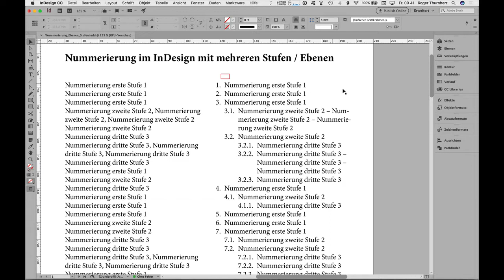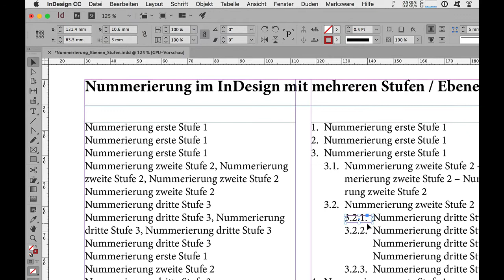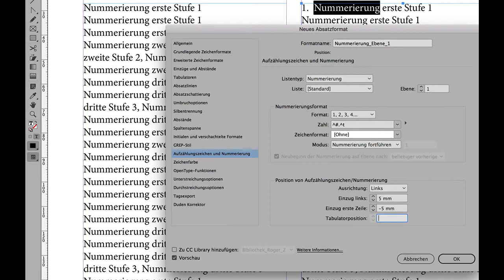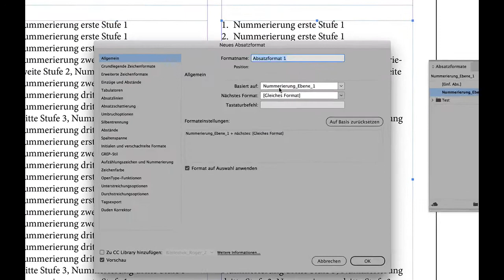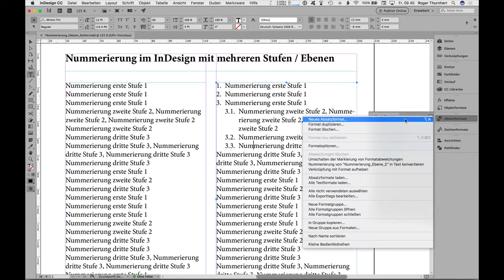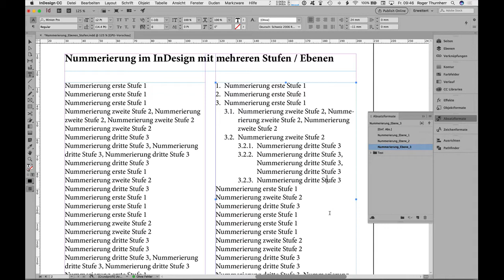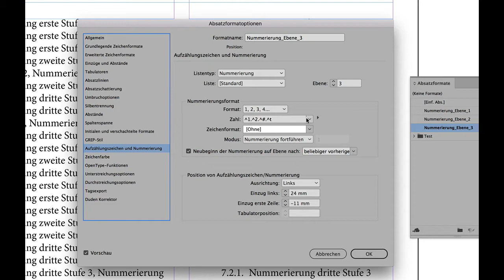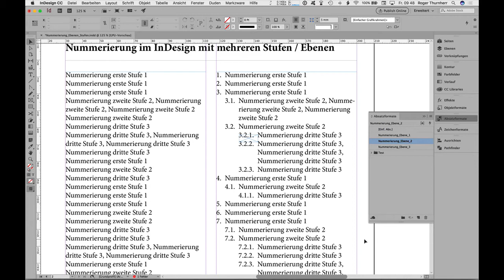InDesign CC 2017: Nummerieren mit mehreren Stufen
In diesem Adobe-InDesign-Lernfilm wird erklärt, wie man eine Nummerierung mit mehreren Stufen (Ebenen) erstellt. Es werden Nummerierungen, Ebenen, Listentype und Nummerierungsformate erklärt.